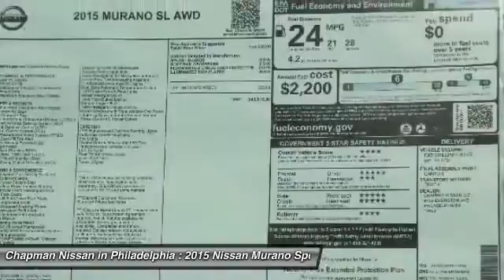2015 Nissan Murano N25530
2015 NISSAN MURANO Philadelphia, PA
Stock# N25530